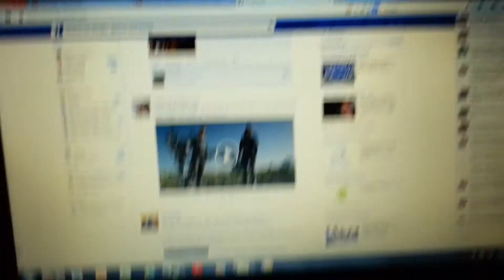Edge of Tomorrow Official Main Trailer EMOTIONS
You asked... Here it is! My reaction to the new trailer for Edge of Tomorrow! #‎LiveDieRepeat‬

#‎LiveDieRepeat‬ with Tom Cruise and Emily Blunt in the EXCLUSIVE new trailer for Edge of Tomorrow.

Oscar® nominee Tom Cruise (the "Mission: Impossible" films, "Collateral," "Jerry Maguire") and Emily Blunt ("The Devil Wears Prada," "The Adjustment Bureau") star in Warner Bros. Pictures' and Village Roadshow Pictures' sci-fi thriller "Edge of Tomorrow," under the direction of Doug Liman ("The Bourne Identity," "Mr. & Mrs. Smith").

The epic action of "Edge of Tomorrow" unfolds in a near future in which an alien race has hit the Earth in an unrelenting assault, unbeatable by any military unit in the world.

Major William Cage (Cruise) is an officer who has never seen a day of combat when he is unceremoniously dropped into what amounts to a suicide mission. Killed within minutes, Cage now finds himself inexplicably thrown into a time loop—forcing him to live out the same brutal combat over and over, fighting and dying again...and again.

But with each battle, Cage becomes able to engage the adversaries with increasing skill, alongside Special Forces warrior Rita Vrataski (Blunt). And, as Cage and Rita take the fight to the aliens, each repeated encounter gets them one step closer to defeating the enemy.

 Tom Cruise  ...
Lt. Col. Bill Cage
Emily Blunt  Emily Blunt  ...
Rita Vrataski
Lara Pulver  Lara Pulver  ...
Karen Lord
Jeremy Piven  Jeremy Piven  ...
Col. Walter Marx
Bill Paxton  Bill Paxton
Charlotte Riley  Charlotte Riley
Madeleine Mantock  Madeleine Mantock  ...
Julie
Jonas Armstrong  Jonas Armstrong
Marianne Jean-Baptiste  Marianne Jean-Baptiste  ...
Dr. Whittle
Masayoshi Haneda  Masayoshi Haneda  ...
Takeda
Tony Way  Tony Way  ...
Kimmel
Kick Gurry  Kick Gurry  ...
Griff
Dragomir Mrsic  Dragomir Mrsic
Natasha Goulden  Natasha Goulden  ...
Slovakian Soldier
Franz Drameh  Franz Drameh

Doug Liman

Tom Cruise, Emily Blunt, Bill Paxton, Noah Taylor, Kick Gurry, Dragomir Mrsic, Charlotte Riley, Jonas Armstrong, Franz Drameh, Masayoshi Haneda, Tony Way

Christopher McQuarrie and Jez Butterworth & John-Henry Butterworth, based on the novel "All You Need is Kill" by Hiroshi Sakurazaka

Erwin Stoff, Tom Lassally, Jeffrey Silver, Gregory Jacobs and Jason Hoffs
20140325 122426